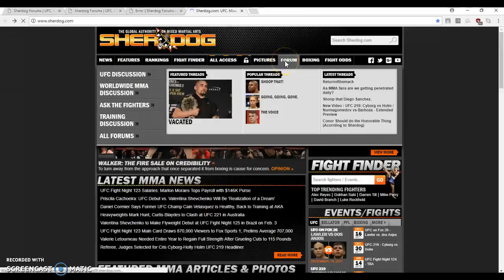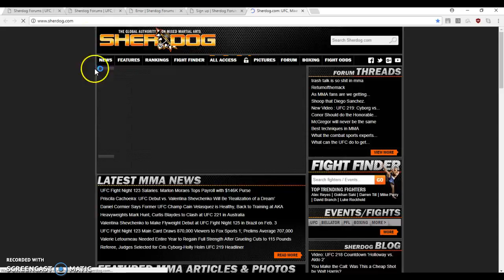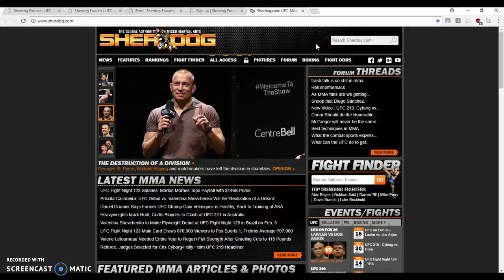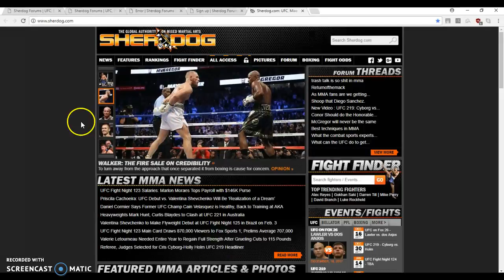Usability Test 3